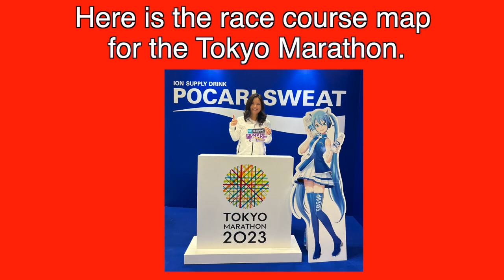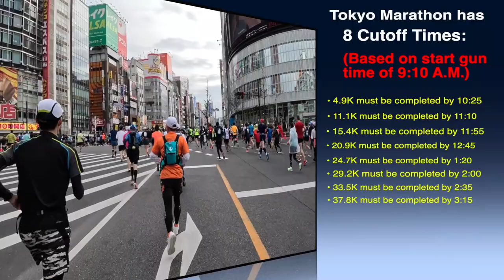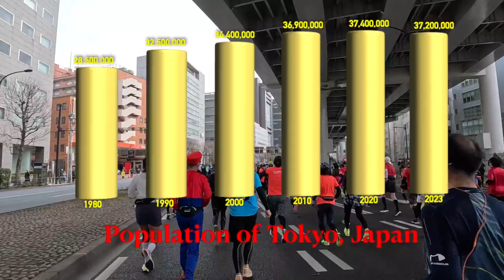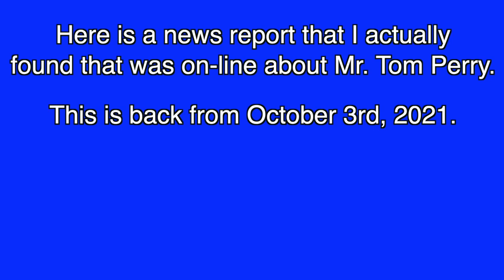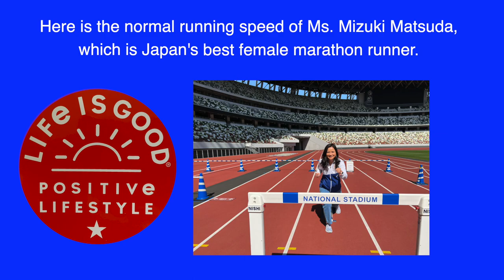TOKYO MARATHON 2023 - Awesome Running Experience! 😎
If you are thinking about running the Tokyo Marathon in Japan and want to see what to expect, then click!  😎 🇺🇸

The Tokyo Marathon is one of the six Abbott World Marathon Majors.  It is an annual spring marathon, which originally started in 2007.  It is difficult to get into the Tokyo Marathon, as spaces are limited for international runners.  The course starts at the Tokyo Metropolitan Government Building in Shinjuku.  The start time for the Tokyo Marathon is 9:10 A.M.   The marathon course drops about 100 feet in elevation during the first 5K.  This marathon course provides a really good tour and sights and sounds of downtown Tokyo.  The Tokyo Marathon finishes near Tokyo Station.  The course is only open for seven hours and has certain cut-off points.  The time limit is based on the gun time of the race, not the time you actually cross the starting line.  A cut-off time is strictly enforced at each checkpoint (there are 8 checkpoints for the Tokyo Marathon) due to limited duration of traffic control and security operation.  The runners of the Tokyo Marathon who fail to pass through the checkpoints before the cut-off time will be pulled from the race and be disqualified.

As you run along the Tokyo Marathon you will see some interesting places and buildings.  Note that you will run past the Shinjuku Train Station, which has an average of 3.5 million passing through its doors every day.  It is the world's busiest train station.  You will also see the Tokyo Skytree and the Sensoji Temple.  The Tokyo Skytree is the tallest freestanding broadcasting tower in the world boasting 2,080 feet in height.  The Sensoji Temple is the oldest temple in Tokyo and is said to have been built in 628.

If you want to challenge yourself try running the Tokyo Marathon.  I hope that by seeing this video it will motivate you to want to try running it.

🤪 👍 You might also enjoy some of the other videos in the playlists that I produced.

Section 107 of the U.S. Copyright Act of 1976 states: "Notwithstanding the provisions of Sections 106 and 106A, the Fair Use of a copyrighted work, including such use by reproduction in copies or phonorecords or by any other means specified by that section, for purposes such as criticism, commenting, news reporting, teaching, scholarship, and research, is not an infringement of copyright."

This video and my YouTube channel in general may contain certain copyrighted works that were not specifically authorized to be used by the copyright holder(s), but which I believe in good faith are protected by federal law and the Fair Use doctrine for one or more of the reasons noted above.

I want to publicly acknowledge and give 100% credit to the musical artists whose music were partially used in this video.  The specific songs that were partially used in this video are "Digging in the Dirt" by Peter Gabriel, "Wild" by Spoon, "Miles and Miles" by The Heavy Heavy, "Chase" by Giorgio Moroder, "Roll The Bones" by Shakey Graves, "Turning Japanese" by The Vapors, and "First" by Cold War Kids. I also want to acknowledge the Tokyo Marathon video tv coverage done by Fuji Television Network, Incorporated and the news coverage that was used and provided by Fox 9 News of Minnesota.

Please note and be advised that I do not own or even claim to own the copyright to any of these songs, which strictly belongs to the artists mentioned above.  The above mentioned artists I find entertaining and enjoy their music.  I recommend that you listen to and purchase some of the music that they produce at either their specific websites, YouTube or Apple I-Tunes. The songs performed by the above stated artists that were only partially used in this video were done so under and with the 100% sole intention of the "Fair Use" doctrine.

I hope that you will become a new subscriber to my channel and truly appreciate you watching my videos.

Best regards,

Eric